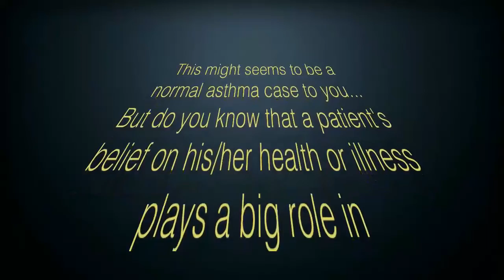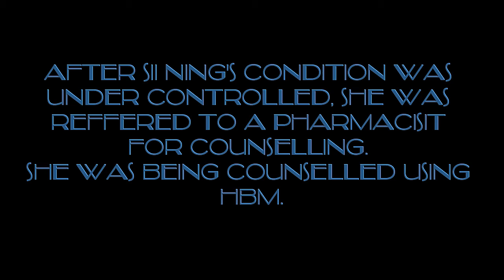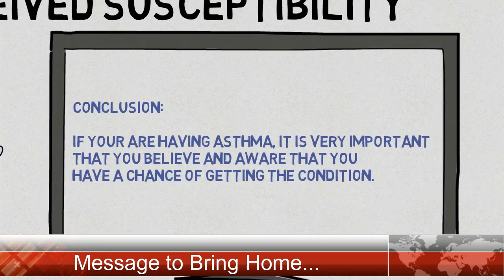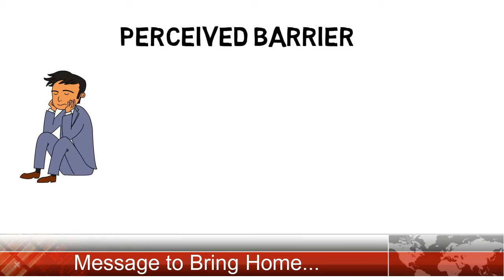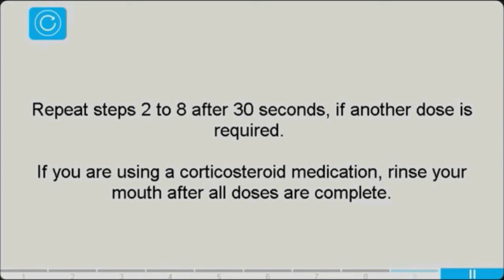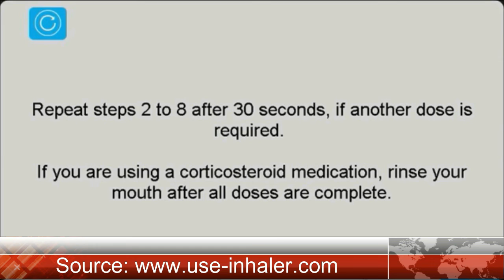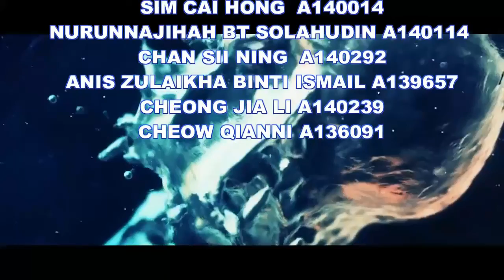Group 10 FM Assigments (HBM) 15/16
Model: Health Belief Model (HBM)

Concept of HBM
1. Perceived susceptibility
2. Perceived severity
3. Perceived barrier
4. Perceived Benefits
5. Cues to action
6. Self efficacy

Sii Ning aged 17, a secondary school student. She has asthma that was first diagnosed at the age of 14. She always has symptoms throughout the year with a period of more symptoms during raining season. Sii Ning is required to have body checkup every year as she is a runner. Previously, Sii Ning was given daily low dose, inhaled corticosteroids and a short acting beta agonist to use before her running competition. One day, Sii Ning went jogging with her friend, Jia Li. She was having asthma attack during jogging and was sent to the emergency department at the nearby hospital by Jia Li. After Sii Ning’s condition was stable, she was referred to a pharmacist for counseling. The Pharmacist counseled her based on Health Belief Model (HBM). During the couselling, Sii Ning told the doctor that she was doing fine and was unaware of the chance of getting asthma attack. However, her mother found that Sii Ning recently easily get tired. Her teacher also complained that Sii Ning always fall asleep in the class. Sii Ning said that it was because she stayed up talking to her friend on phone. After further asking by the doctor, Sii Ning told that she actually cannot sleep well at night due to coughing.

Sii Ning appeared to have persistent asthma with frequent nighttime symptoms. She was not alert with her asthma symptoms. She cannot recognize the symptoms well and treated it as normal cold. Furthermore, she was not adhering to the therapy regimen since a year ago. She said that there was no much difference with symptoms before and after using the inhaler. Therefore, she used to not bring the inhaler with her. Besides that, she has not returned for asthma follow up care. She felt that it is necessary to go for doctor only when the symptoms became excessive.  When assessment regarding the exposure to allergens and irritants such as tobacco smoke, Sii Ning said that she and her friends did not smoke, but some of the other teammates and their friends did.

Sii Ning is not at increased risk for death because she does not fit any of the criteria. However, it was important to adhere with the medication as it will prevent the exacerbation of the asthma and improve the quality of life. Strategies have to be developed in order to help in Sii Ning’s asthma management program. The healthcare professional educated Sii Ning on asthma and how to recognize the symptoms of asthma. Printed materials were also provided to Sii Ning for reference. The asthma severity index was used to help Sii Ning and her mother for better understanding on her condition and the recommended therapy. Notebook was also given to her to record her asthma history including her day and nighttime symptoms and her missed activities. It was also an appropriate time to review the goals of asthma management in general and ask Sii Ning to decide on her own personal asthma-related goal for the next month including the ability to participate in a running practice or go out with friends without coughing or wheezing. Pharmacist should review Sii Ning’s inhaler technique and demonstrate the correct technique of using inhaler. Appointment card was given in order to remind Sii Ning to return for follow-up. During future visit, it may be appropriate to offer Sii Ning smoking cessation tools to share with her friends.